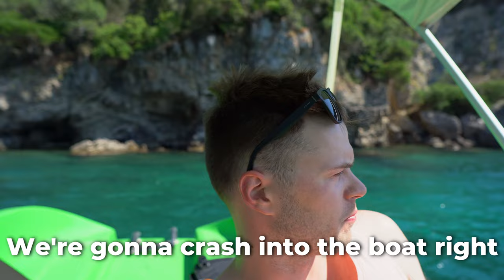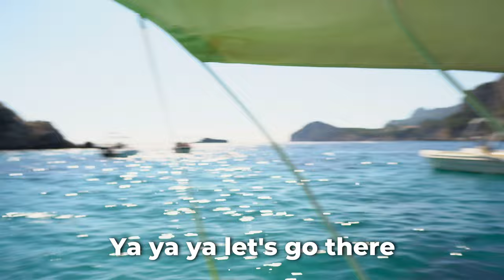Corfu 2023: Discover Greece's Hidden Gem and Perfect Island Destination ✈️ Greece Travel Vlog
Welcome to Corfu, Greece! 🇬🇷 It has been on our bucket-list for a while and we think Corfu is just perfect! We hope you will find our travel tips and tricks useful and we helped you prepare for your best trip!

If your enjoyed this video please give us a like 👍

TIMESTAMPS

00:00 Corfu
01:42 Apartment in Liapades
03:15 Rovinia Beach
06:25 Traditional Greek foods
06:52 Liapades Beach
07:22 Pedal boat ride
09:36 Private beach
10:36 Driving with pedal boat
11:22 Angelokastro - Byzantine castle